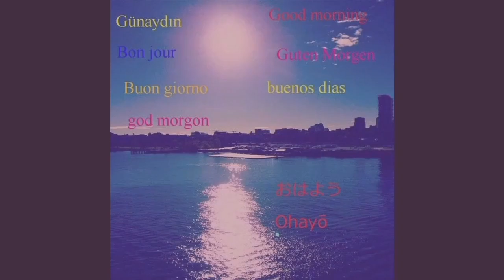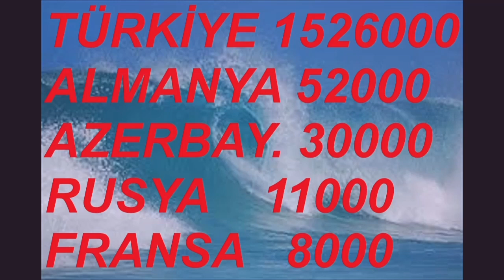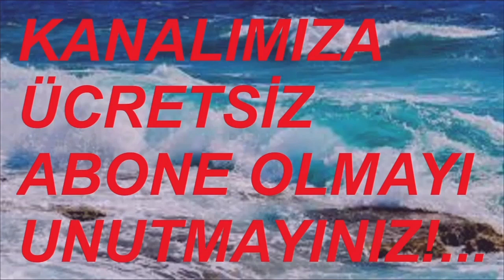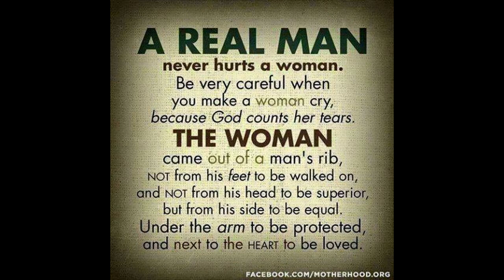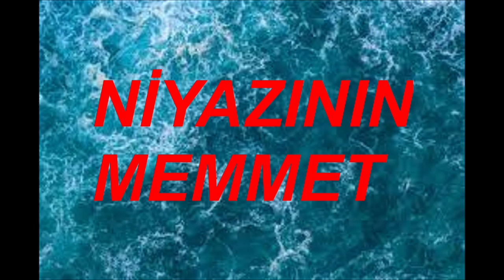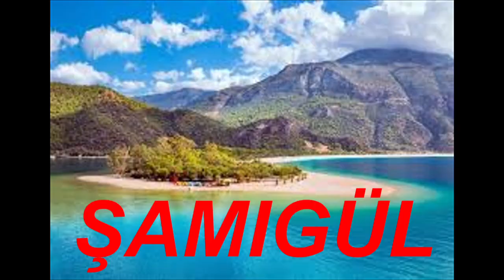KUŞSARAYLILAR 30 MAYIS 2024 VİDEO NO: 26330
BUGÜN BENİM DOĞUM GÜNÜM!...
2024 UMARIM UĞURLU GELİR!...
BENİ SEVENLERE SELAMLAR SEVGİLER!...